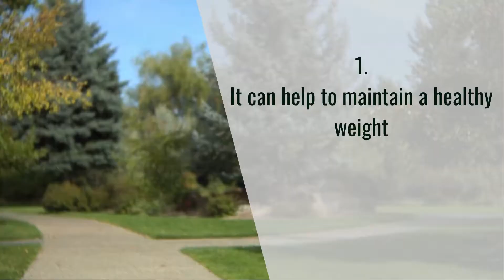8 HEALTH BENEFITS OF BRISK WALKING II QUICK FACTS II SMART HEALTH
Health benefits of brisk walking

Physical exercise doesn't need to be difficult. A simple daily brisk walk can help you live a healthier life. Regular brisk walking has the following benefits;
1. It can help to maintain a healthy weight
2. It helps to strengthen your bones and muscles
3. It helps improve your balance and coordination
4. It helps strengthen your heart
5. Can help lower your blood sugar
6. Can help boost immune function
7. It could extend your life
8. Can help improve your mood